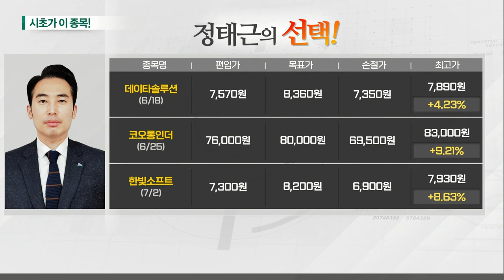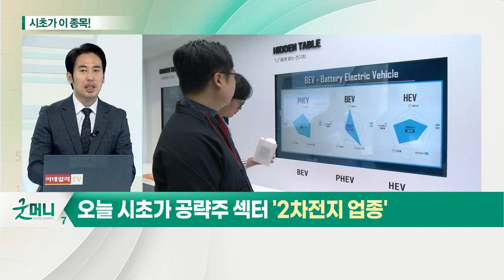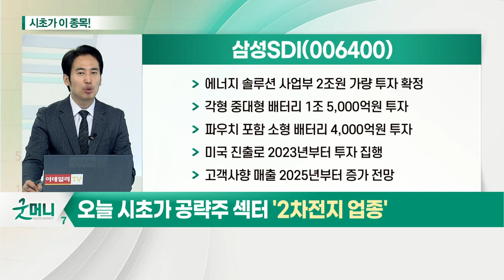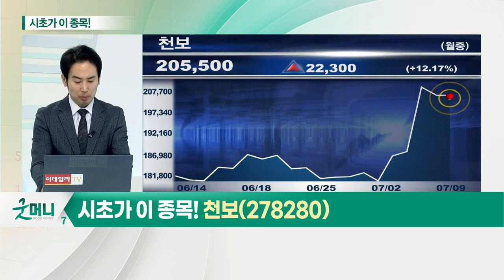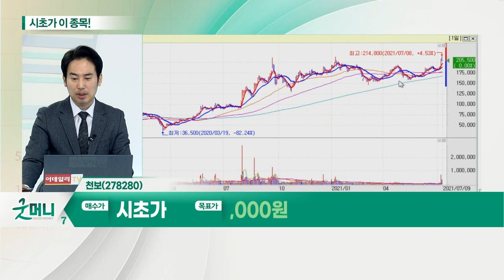천보(278280)... 2차전지 업종_시초가에 이 종목 (20210709)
2차전지 업종: 배터리 3사 투자 강화 전망

삼성SDI(006400)
- 에너지 솔루션 사업부 2조원 가량 투자 확정
- 각형 중대형 배터리 1조 5,000억원 투자
- 파우치 포함 소형 배터리 4,000억원 투자
- 미국 진출로 2023년부터 투자 집행
- 고객사향 매출 2025년부터 증가 전망

- 스토리 데이 행사 개최: 배터리 사업 분사 언급
- 배터리 사업 중심 소재·재활용 등 그린 사업 강화
- 탈탄소화 정책 강화: 2025년까지 그린 자산 비중 70% 확대 전망

천보(278280)
- 자회사 천보BLS 주목
- 전해액 첨가제 추가 개발
- 전해질, 배터리 수명에 중요한 역할 담당
- 삼성SDI 등 전방업체 투자에 발맞춘 행보